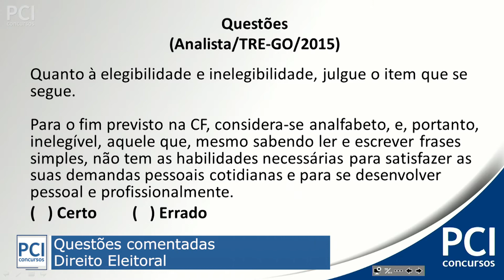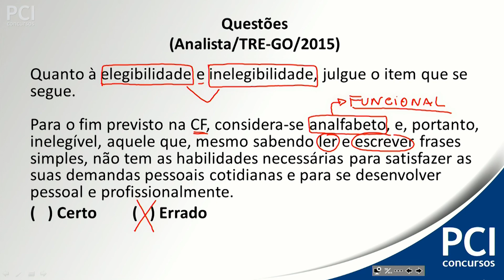Questão 53 - Direito Eleitoral